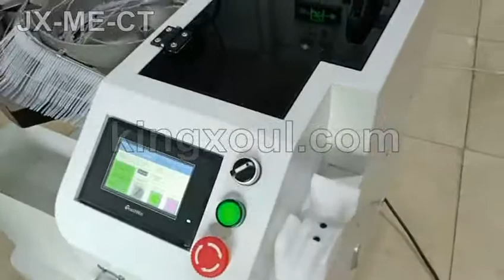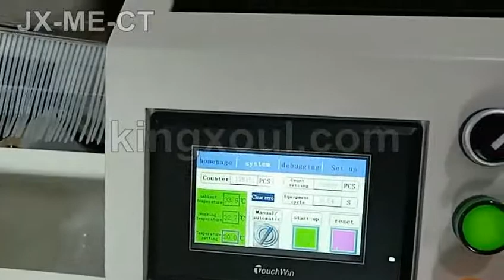JX-ME-CT Wire Cable Tie Machine, Manual wrap application tool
KINGXOUL is a leading manufacturer of cable tie machine, our semi- and automatic wire tying tool and cable tying machine are designed to tie most of all types cables & wires.- whoever wants to tie & cut cables reliably, economically and precisely.